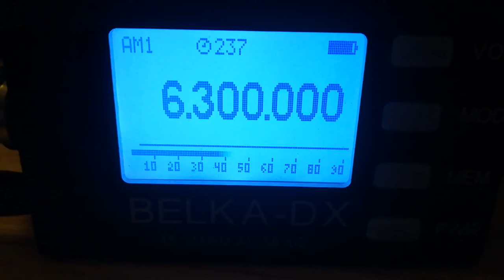Radio Blauwe Panter (Netherlands), 6300,, 2022.05.11, 19.10 UTC